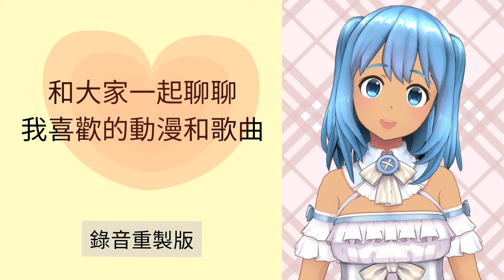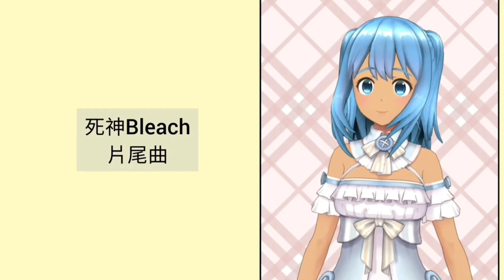Hayli Ann_Vtuber 和大家聊聊喜歡的動漫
終於重新配音了，上次的配音的音質真的很差~
這次有一些歌曲有延長~

和大家稍微說說海麗安小姐我喜歡的動漫(一部分)
如果喜歡這個主題可能還會有第二集產出~?

海麗安的生活小事都在 IG：bestsweet5253